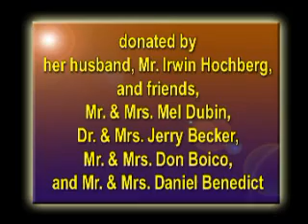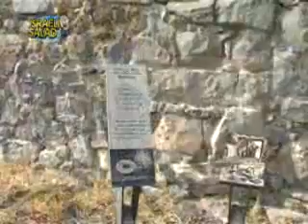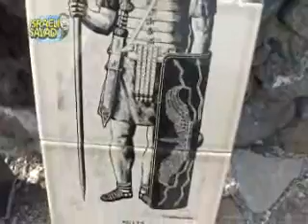salad153 300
Israeli Salad with Yoni Kempinski, featured on Arutz Sheva TV, IsraelNationalNews.com